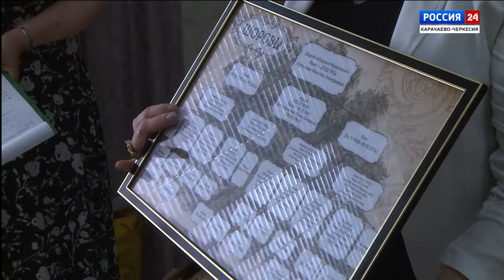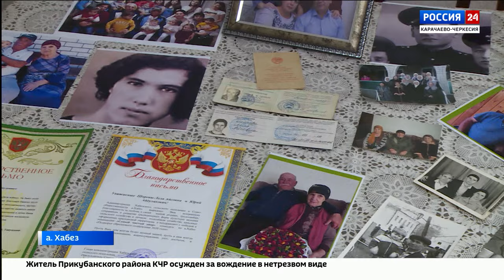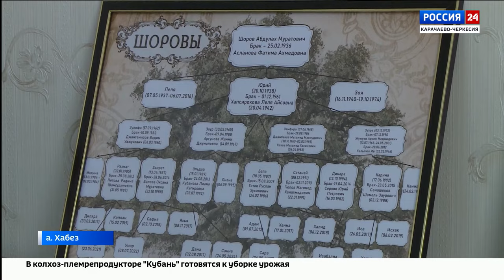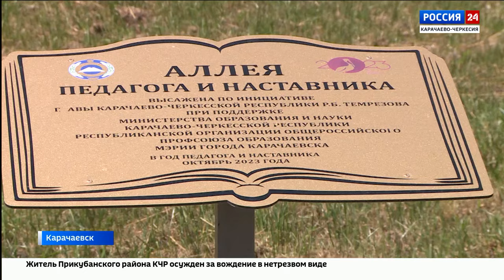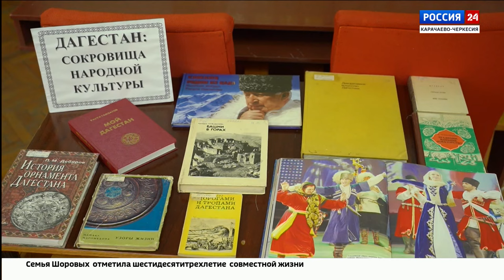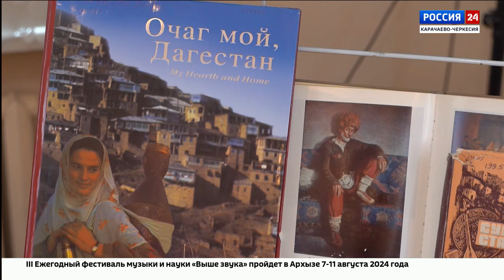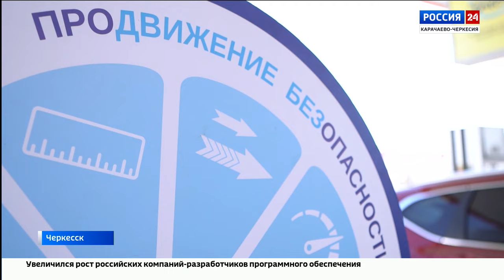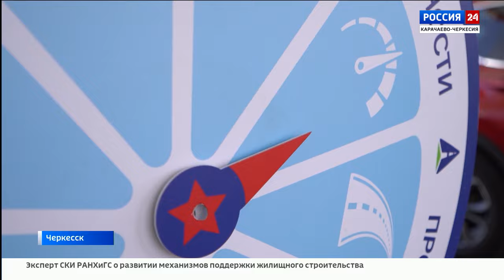"Вести Россия 24" Эфир от 11.07.2024